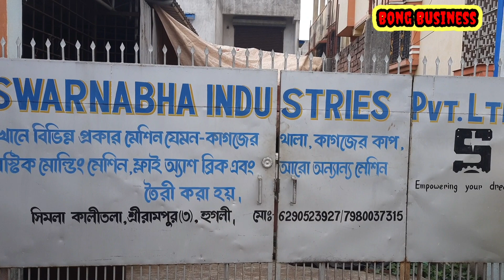হাওয়াই চটি বানানোর মেশিন কিনে প্রতিদিন ৮০০ টাকা income